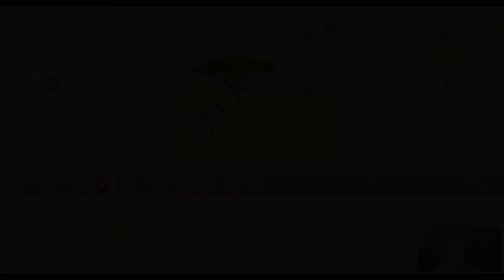Scratchjr - Modifier la vitesse de déplacement d'un personnage